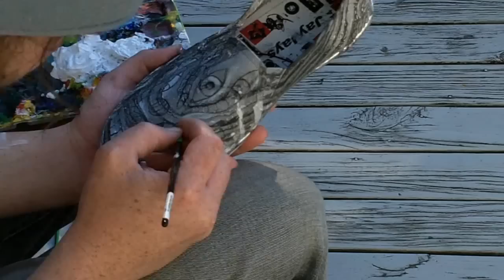Brutal Custom Shoes!!!!!!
This is a timelapse video of me painting my $5 Jay Jays shoes. The marbling base layer was done by floating spray paint on water then dipping the shoes in. The design was drawn on using a fine tipped marker and then painted with acrylic mixed with iridescent medium. Once it was finished I hit it with a layer of clear coat.